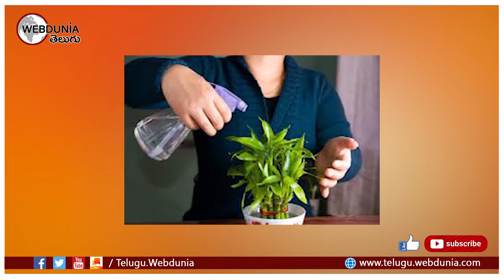which plant will be planted in which side?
వాస్తు... ఏ మొక్కలను ఎలా పెంచాలి? ఎక్కడ పెంచాలి?

పూలకోసం పూల మొక్కల్ని కుండీల్లో పెంచుకునేవారు కుండీల్ని ఇంటికి దక్షిణంలో, పడమర, నైరుతి, ఆగ్నేయం, వాయవ్యంలో వుంచవచ్చు. తూర్పు, ఉత్తరం, ఈశాన్యాలలో కుండీలను ఉంచరాదు. తులసి మొక్కను పెంచే కుండీని పూల మొక్కల కుండీల్లో కలిపి పెంచరాదు.